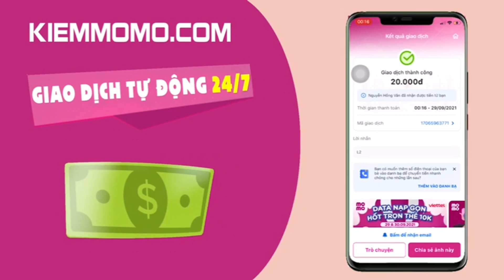Top 5 Tướng Khắc Chế Amily Tốt Nhất Trong Liên Quân | Chiến Nát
Top 5 Tướng Khắc Chế Amily Tốt Nhất Trong Liên Quân | Chiến Nát Là video tổng hợp các vị tướng trong game liên quân arena of valor của garena có khả năng khắc chế amily tốt nhất
*video mới nhất trên kênh sẽ đăng vào 07:00 và 18:00 hàng ngày
© Bản quyền thuộc về Chiến Nát
*Trân thành cám ơn các bạn!